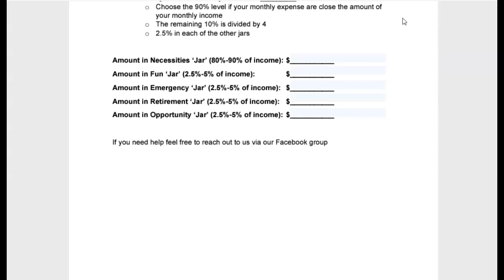How Your Bank Account SHOULD Look If You Never Want To Worry About Money Again | Financial Value 4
How Your Bank Account SHOULD Look If You Never Want To Worry About Money Again, Financial Value 4, Early Warning Services, Chex Systems, Early Warning Services Removal, Chex Systems Removal, Credit Repair Software, How To Delete Inquiries, Credit Restoration Services, Credit Reversal Services, How To Earn Daily Residual Income From Home, Financial Literacy Enhancement Courses, How To Have A Successful Bank Account, Never Worry Stress About Money Again Ever